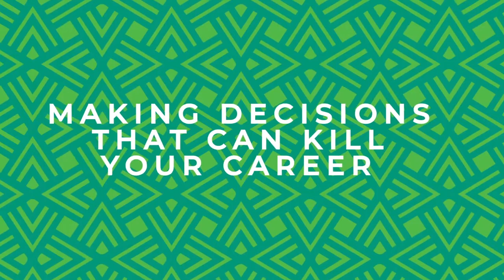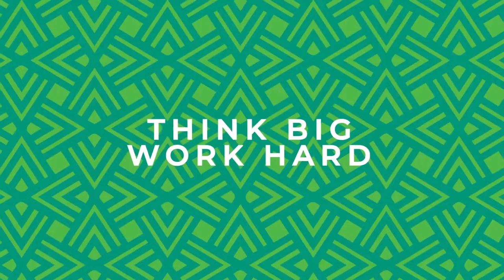Unbelievable AMPD Hero Conversation with Sipho 'Hotstix' Mabuse & Khuli Chana FULL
In this episode, we bring you two majestic icons of SA music, Sipho "Hotstix" Mabuse and Khuli Chana!